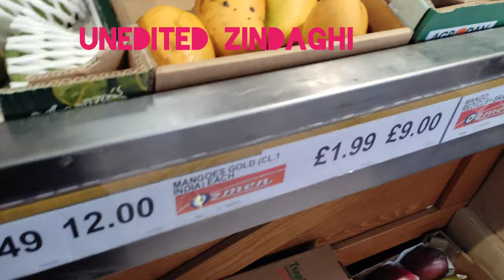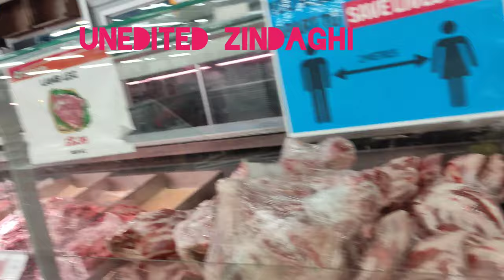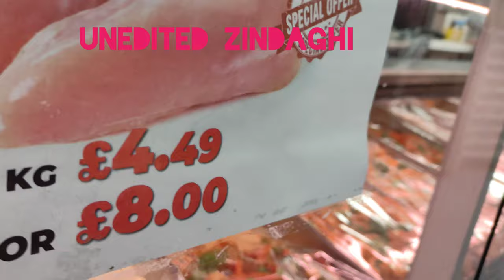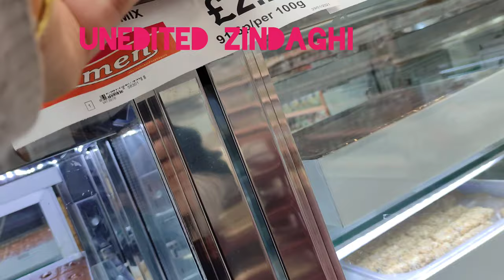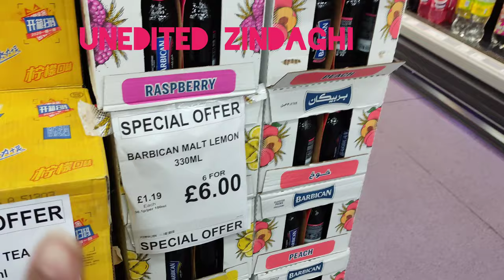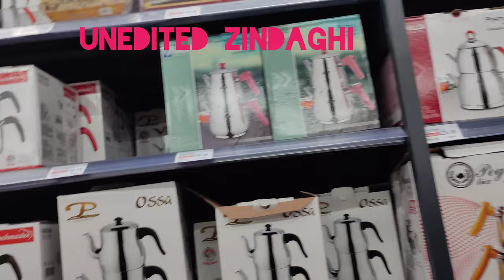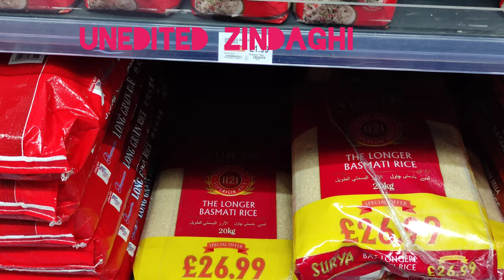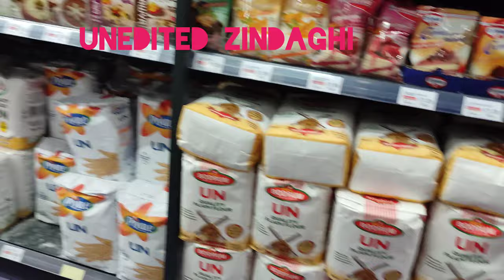Sheffield's Local Turkish Shop